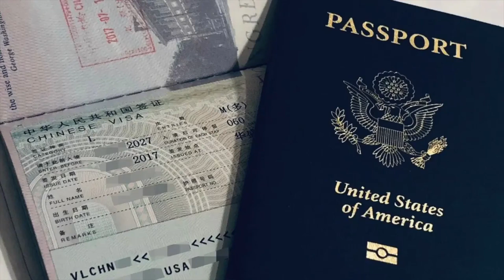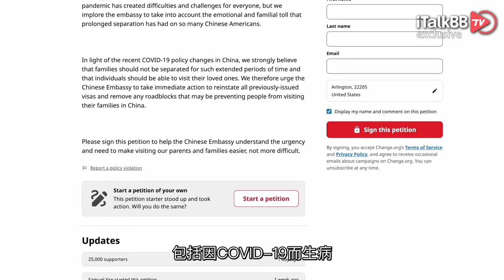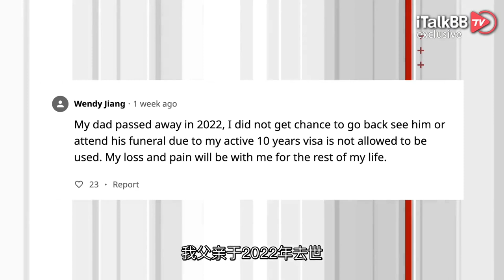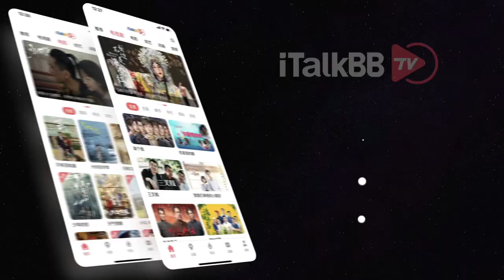惊喜！纽约总领馆官宣“中国10年签”今夏恢复，同时给予“延长3年免费加签”服务？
就在1月中旬，在美华人在全美范围内掀起了一场“誓死保卫中国10年签”的请愿活动，当时我们也为大家做过相关报道。结果功夫不负有心人，现如今多位驻华领事在不同公开场合均透漏出今夏势必恢复中国10年签证的计划，不仅如此，再恢复签证的同时，还会给广大在美华人带来一个更大的惊喜！

近期，多家华人媒体报道，在美国纽约华人联席会举办的“春晚”上，纽约总领馆副总领事吴晓明首次当众宣布：“中国不久将恢复10年签证”，同时，“对因疫情期间暂停造成的耽搁会予以3年免费加签”。

前几日，美国新泽西州华人联合会举办了一场庆祝活动，席间邀请到了纽约总领馆吴晓明副总领事出席活动，在活动现场，他为广大华人“官宣”了这条令人振奋的消息。